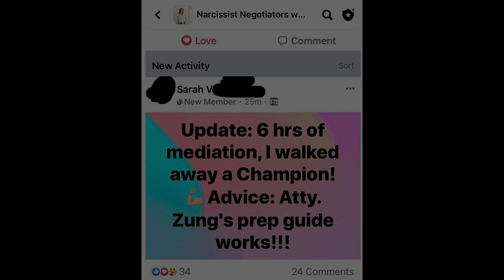How Narcissists Weaponize the Court System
HOW NARCISSISTS WEAPONIZE THE COURT SYSTEM//Are you dealing with a narcissist in court and feel as if they are using the court system as just another way to abuse you? Are you dealing with court related abuse, harassment, and bullying? Does your ex keep taking you back to court? Watch this video to learn about all the ways that narcissists use the court and legal system against you so that you can prepare and destroy them in court.